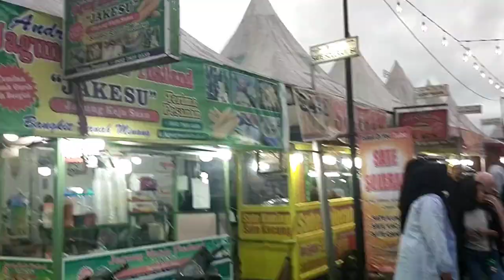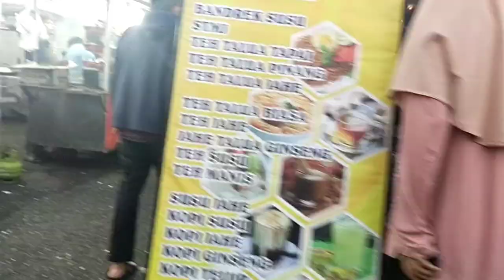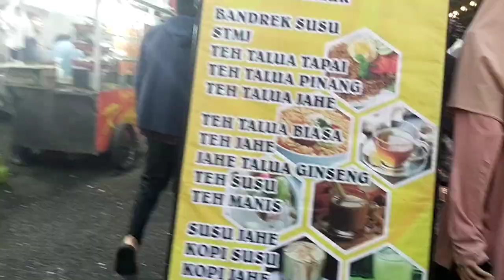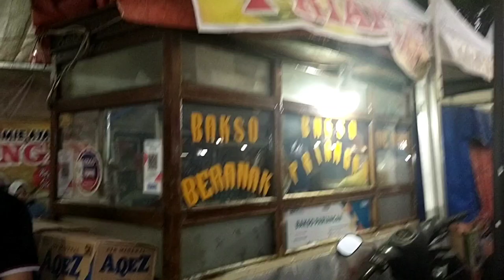PASAR KULINER PADANG PANJANG‼️BERBURU KULINER DI KOTA PADANG PANJANG KOTA SERAMBI MEKAH SUMBAR